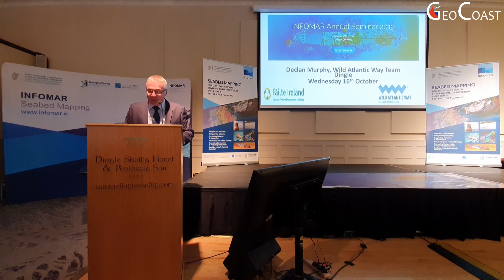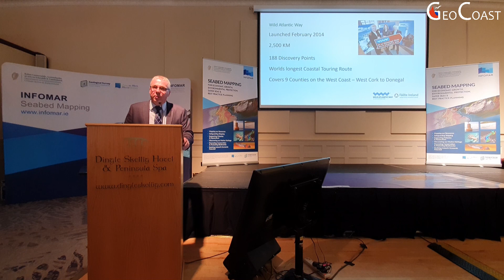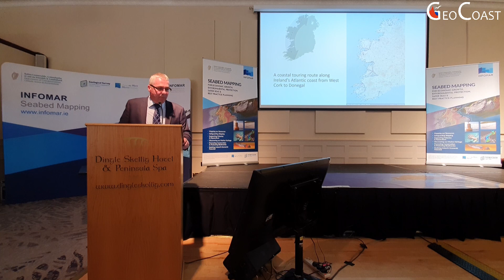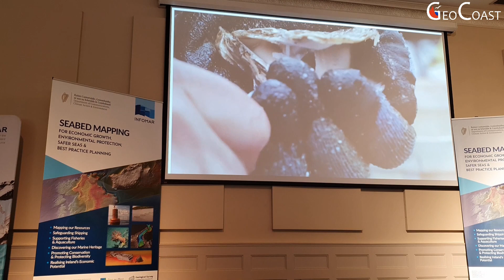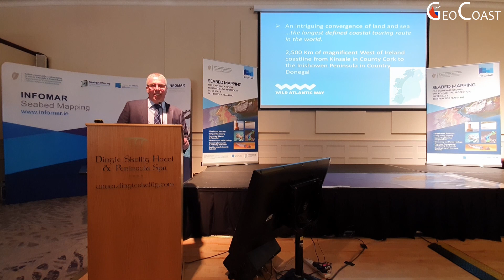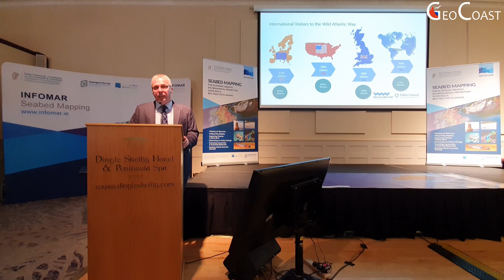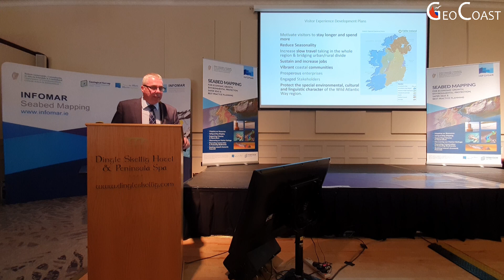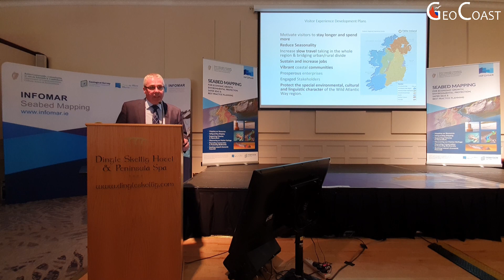The Wild Atlantic Way (Declan Murphy, Fáilte Ireland)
This video was created to link with “The Coastal Atlas of Ireland”, which is a c.900 page, c.33 chapters, containing over 400 maps and illustrations, Project idea by Prof Robert Devoy and Dr Maxim Kozachenko; edited by Robert Devoy, Val Cummins, Barry Brunt, Darius Bartlett, Sarah Kandrot; involving the work of over 20 authors, published by Cork University Press (CUP, in September 2021, ISBN 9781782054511, €59 £55, Hardback 299 x 237mm, 912 pages, 500 + colour & b/w illust.

The Government of Ireland INFOMAR (Integrated Mapping for the Sustainable Development of Ireland’s Marine Resource) programme with a primary aim to map the physical, chemical and biological features of Ireland’s seabed has kindly contributed to “The Coastal Atlas of Ireland” though a chapter in this publication and has also supported the production of complimentary online videos, which can be accessed through GEOCOAST. These videos add some life to the printed book by presenting informal footage of people involved in writing parts of the text and provide additional insight into the subject areas dealt with in each of the chapters, along with contributing towards increasing people's awareness, understanding and appreciation of Ireland's coastal and marine environments. The views, thoughts, and opinions expressed in these videos belong solely to the authors or presenters, and not necessarily represent the official views of the editorial team, INFOMAR Programme, Marine Institute, Geological Survey Ireland, or the Government of Ireland.

...at the INFOMAR Annual Seminar "Mapping for Marine Science, Tourism, and Heritage" that took place in Dingle on the 16th October 2019.